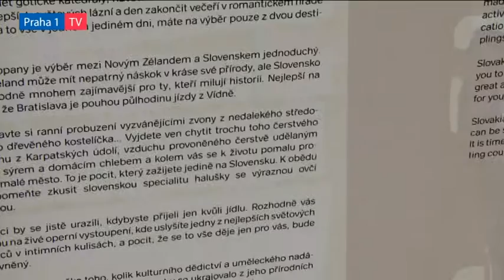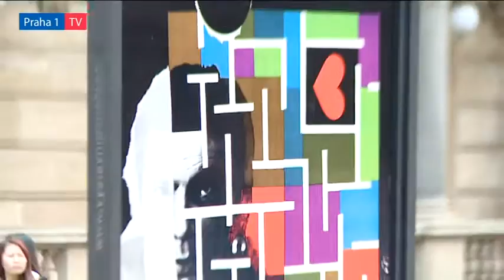Výstava "DO NOT PASS BY" pro milovníky filmů a proti xenofobii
Do 28. srpna můžete na několika místech Prahy 1 zhlédnout výstavu filmových plakátů česko-kanadského výtvarníka Miloše Reindla, pořádanou nadací Palbric Art Foundation ve spolupráci s Prahou 1. Výstava chce zároveň podpořit diverzitu a pomoci ke zmírnění xenofobie.

„Jsem velkým obdivovatelem filmu i filmových plakátů, a proto mám také velmi rád unikátní plakáty Miloše Reindla, který v Americe dosáhl zasloužených úspěchů a kterého nyní s velkou radostí představujeme i u nás,“ uvedl starosta Prahy 1 Oldřich Lomecký, podle kterého je stávající výstava Reindlových plakátů ke slavným filmům vynikajícím oživením a zkultivováním veřejného prostoru.

Výstava s názvem „Do not pass by“ byla slavnostně zahájena v neděli v podvečer na piazzetě Národního divadla. Kromě tohoto místa je expozici možné do 28. srpna zhlédnout i v parku Kampa a v ulici Na příkopě. Vernisáže se kromě starosty Prahy 1 Oldřicha Lomeckého zúčastnil i Michael Cukier, představitel pořádající nadace Palbric Art Foundation a vlastník většiny děl Miloše Reindla. Akci si ale nenechala ujít ani známá modelka Simona Krainová.

„Rozhodl jsem se, že je načase, abych část svého času a energie věnoval vzdělávací nadaci založené v roce 1972 mým dědečkem Maxem Cukierem. Mým zájmem je vrátit společnosti některé ze zkušeností, které jsem získal,“ prohlásil Michael Cukier, významný podnikatel původem z Tel Avivu, jehož matka pocházela z Rakouska a otec z Polska. S rodinou prožil značnou část života v Kanadě a do České republiky poprvé přijel v roce 2000. Zamiloval si ji natolik, že zde od roku 2011 trvale žije a podniká. Poprvé v Čechách Reindlovo dílo představil v roce 2002 na Pražském hradě.

Venkovní výstavu filmových plakátů, které česko-kanadský výtvarník Miloš Reindl (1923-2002) vytvořil v Československu před svým odchodem do Kanady, pořádá Palbric Art Foundation ve spolupráci s Městskou částí Praha 1. Třicítka výstavních panelů kromě Reindlova plakátu obsahuje druhou dvojjazyčnou (EN-CZ) stranu, která je zaměřena na podporu diverzity, zmírnění všeobecně se rozpínající xenofobie a která mimo jiné obsahuje pozitivní vzkaz jak pro všechny „nově příchozí“, tak pro jejich „nové hostitele“, včetně prezentace významných úspěchů uprchlíků v jejich nových domovech.

Výstava se na podzim přestěhuje do Montrealu, další rok bude k vidění např. v Mexiku, Itálii a Brazílii.

Další informace naleznete ZDE.